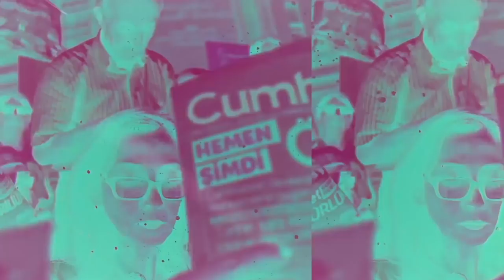Hakan Aksay Sordu, Cihangir İslam Yanıtladı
Saadet Partisi İstanbul milletvekili Prof. Dr. Cihangir İslam, Hakan Aksay'ın Gün Olur video söyleşi programında siyaset gündemini değerlendirdi.

CHP ve Saadet Partisi'nin siyasetin geleceği açısından iki ana aktör olduğunu savunan İslam, bu iki partinin tabanlarının birbirlerini kimlikleriyle kabul etmesinin ve bir arada yaşama kararlılığının Türkiye'nin önünü açacağını vurguladı.

SP'nin Kürtlerle bir araya gelmemek gibi bir sorunu olmadığının altını çizen İslam, muhaliflerin yerel seçimler sürecinde birbirleriyle dayanışma içinde olmasının önemli olduğunu belirtti.

Meclis kürsüsünden yaptığı bir konuşma üzerinden soruşturma açılmasının, milletvekili özgürlüğüne darbe anlamına geleceğini söyleyen İslam söyle konuştu:

"Türkiye yol ayrımındadır: Ya monarşi üzerinden tiranlığa gidecek, ya da çoğulcu demokrasiyi seçecektir."